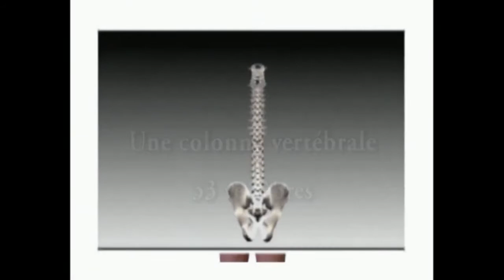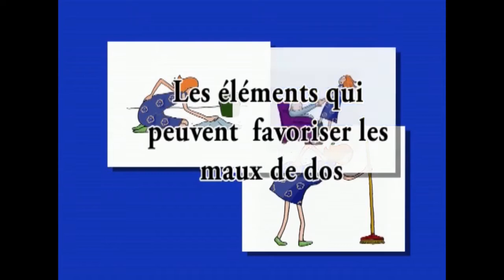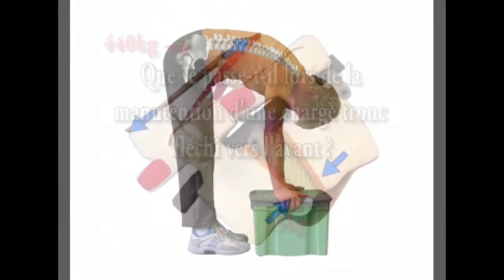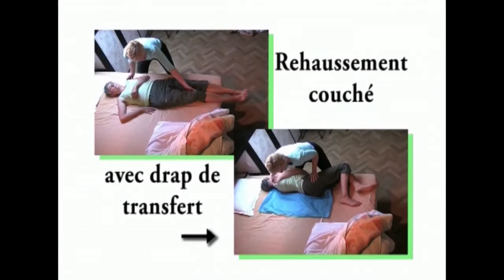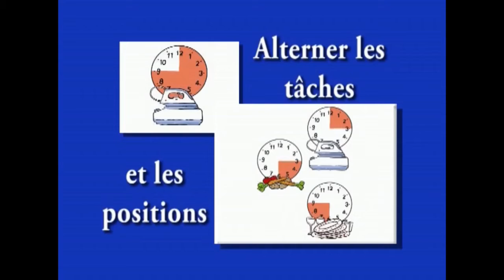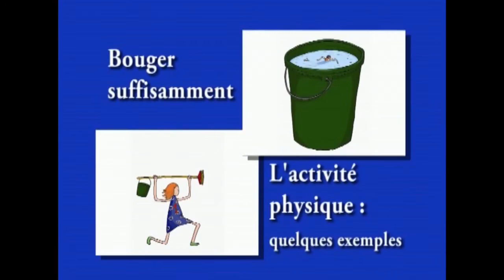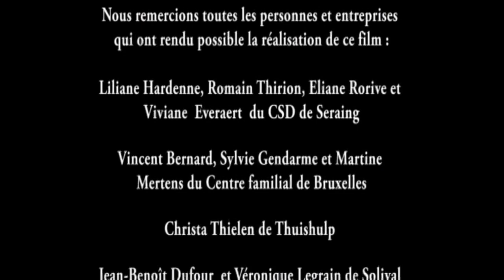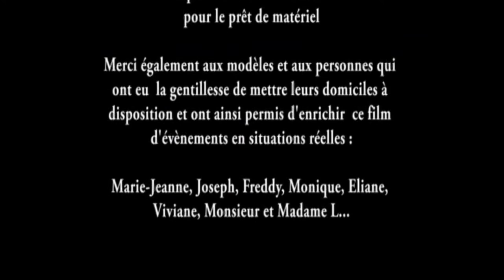Prévention de douleur du dos - Métier d'auxiliaire de vie sociale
Cette vidéo vous permettra de connaitre votre dos, les risques des troubles musculo-squelettiques et comment prévenir les douleurs par:
- des techniques de manutention correctes
- des exercices physiques

Accompagnement, Humanité, Communication
Afin que le métier d'auxiliaire de vie soit un vrai métier en Tunisie, j'ai créer cette union pour améliorer les connaissances, faciliter l'accès à l'emploi.